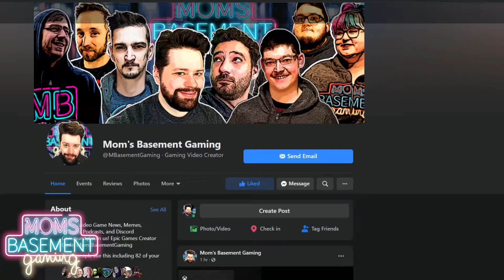MBG: Huge PlayStation 5, XBox Series X, $500 giveaway!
We've giving away a PlayStation 5, XBox Series X, or $500 with our partners DragonBlogger, ThisBytesForYou, RoxieRevonae, and SaintMattyGruden! Click on the link, enter, and hopefully win! Good luck!